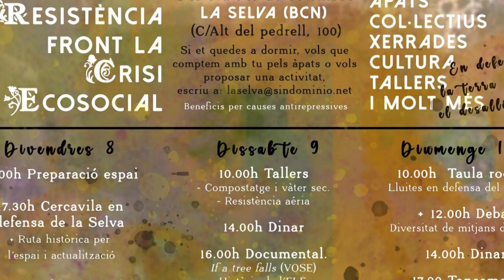En Directe (25): Concert de Silvia Tomas al CSOA La Selva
Barcelona, 10/09/2023.- Concert de la cantaoutora Silvia Tomàs a la cloenda de la Jornades de Resistència front a la Crisi Ecosocial, que es van dur a terme a l'espai alliberat La Selva, al barri del Guinardó.
EnDirecte és un dels programes musicals de mitjà de comunicació lliure i comunitària